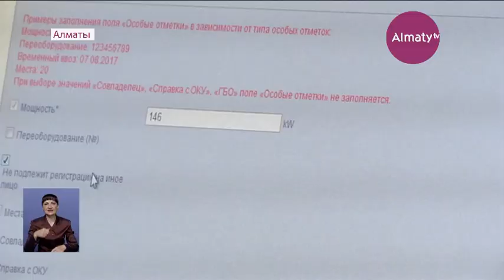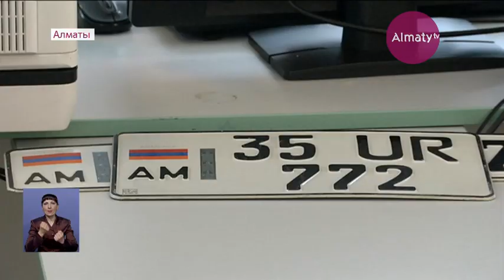В Алматы зарегистрированы 33 транспортных средства, ввезенных из Армении (05.06.20)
Начальник Административной полиции г. Алматы Жандос Мураталиев прояснил процедуру временной регистрации транспортных средств, имеющих иностранные номера, передает Almaty.tv.